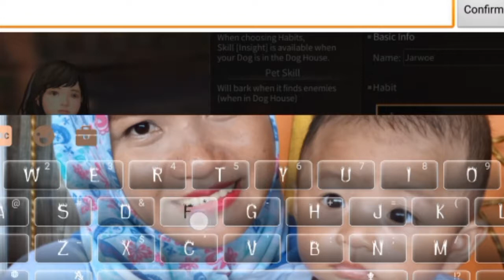Life After Ganti Nama/Warna Anjing | Life After Indonesia